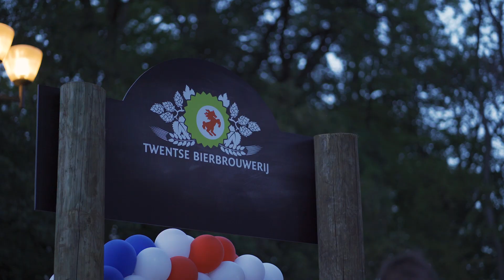Wilhelminaschool 100 Jarig Jubileum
Videorepportage van het 100-jarig jubileum feest van S.V. Wilhelminaschool